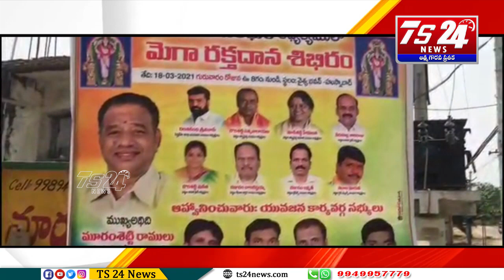ఆర్య వైశ్య భవన్ లో ఆర్యవైశ్య యువజన సంఘం ఇండియన్ రెడ్ క్రాస్ సొసైటీ ల ఆధ్వర్యంలో మెగా రక్తదానశిబిరం